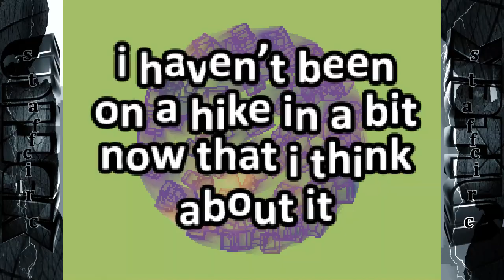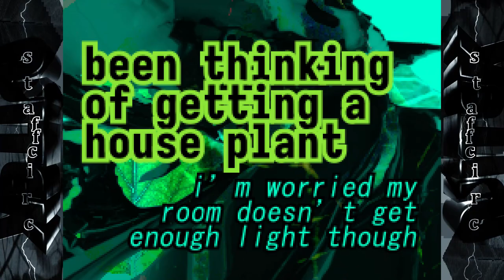aji - untitled infloresce stream segment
little thing i made for the staffcirc community showcase in the infloresce charity stream on 10 june 2023. used a mix of after effects, godot, touchdesigner, and blender